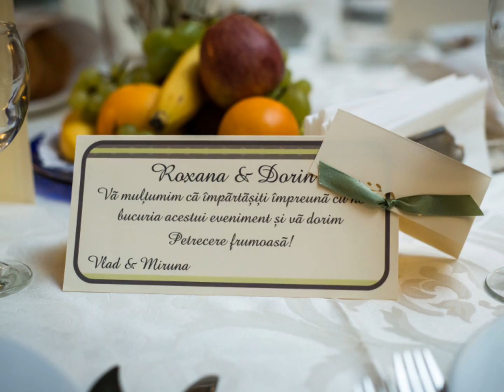Fotograf Irina Dascalu